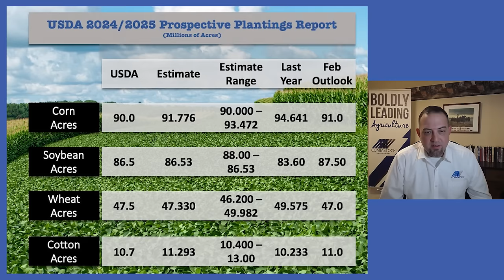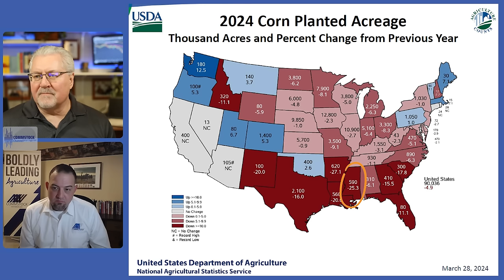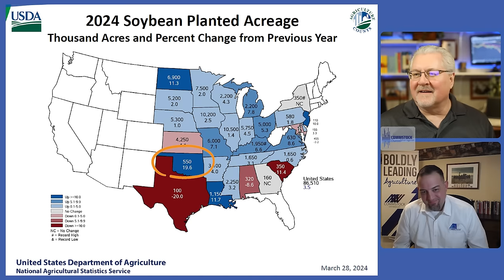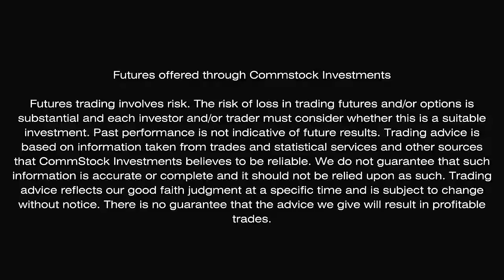Less Than Convincing Close Thursday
Join Marlin Bohling and Eric Relph in this insightful discussion as they dissect the latest USDA numbers released today and its profound implications on the market. In this comprehensive breakdown, they delve into the acreage numbers for key crops such as corn, soybeans, and wheat, meticulously examining their significance. From deciphering the stocks numbers to unraveling the potential reasons behind the acreage changes, Bohling and Relph provide valuable insights into the dynamics shaping the agricultural landscape.

The conversation doesn't stop there. With a keen eye on the market, they explore the ripple effects of these developments on the wheat market, offering astute analysis and predictions. Furthermore, they engage in a nuanced discussion on the livestock trade, shedding light on the current trends and offering an outlook for the market's trajectory.

Whether you're a seasoned trader, a curious investor, or simply interested in the intricate workings of the agricultural sector, this discussion promises to provide you with the latest updates and expert perspectives on the USDA report and its far-reaching implications.

Tune in now to stay informed and stay ahead in the market. Get access to exclusive specific marketing recommendations from the Commstock team. It's simple.

You can get a 1-month trial of our professional services for ONLY A DOLLAR!